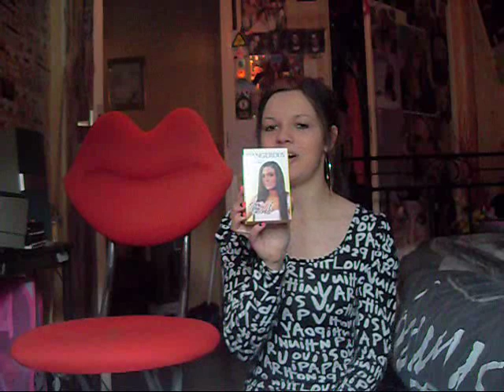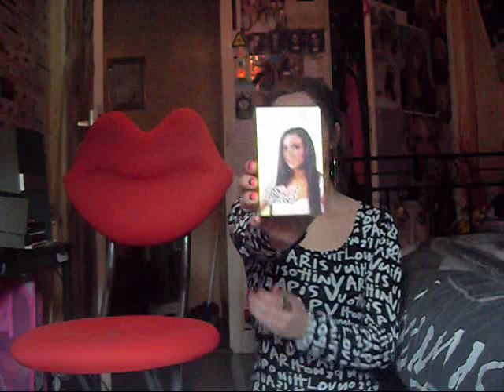Dangerous Desires by Sammi Sweetheart Fragrance Review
Here is my review of Dangerous Desires by Samantha Rae Giancola ''Sammi Sweetheart''.